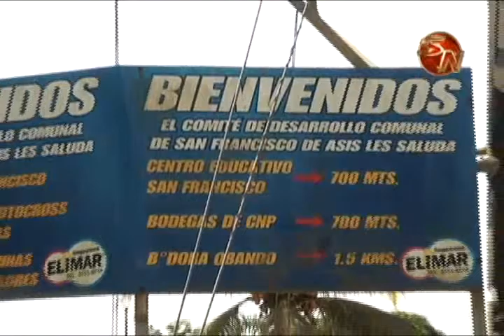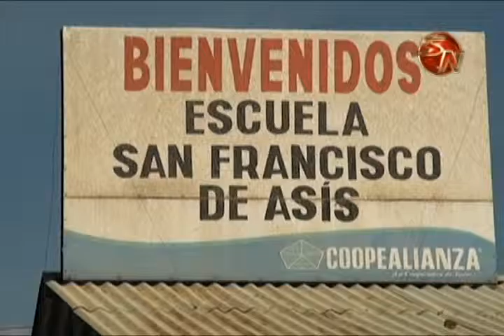VECINOS DE BARRIO SAN FRANCISCO DE ASIS Y LOS ANGELES SOLICITAN MEJORAR CAMINO PARA ACCESO A INTERAM